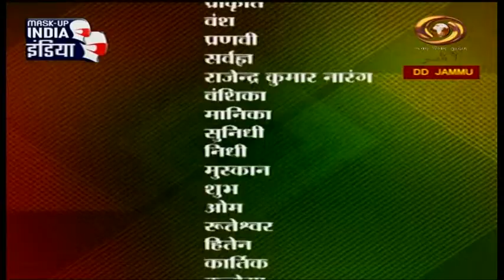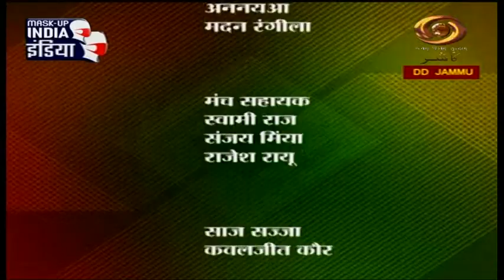Dogri Programme : AAje Da Mobile (Short Play)